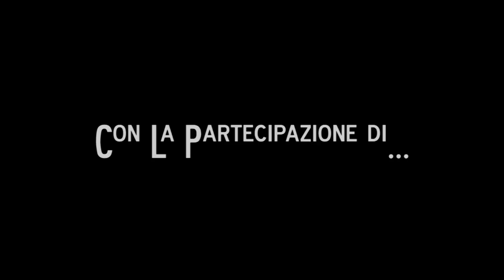J.Ax - intervista per IlRap.tv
Intervista a J.AX su ILRAP.TV
il Video Show de LACASADELRAP.COM